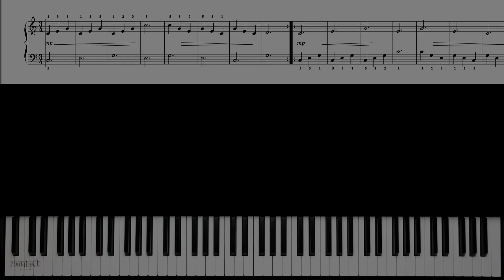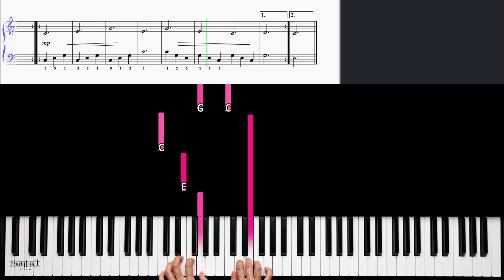Piano Sight Reading & Finger Exercise 29